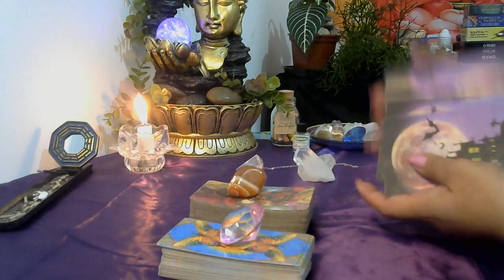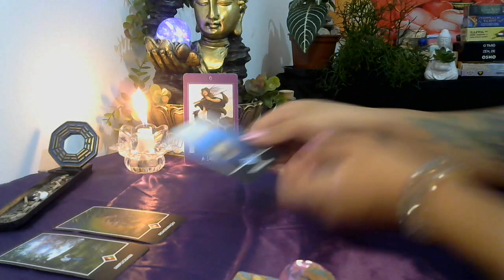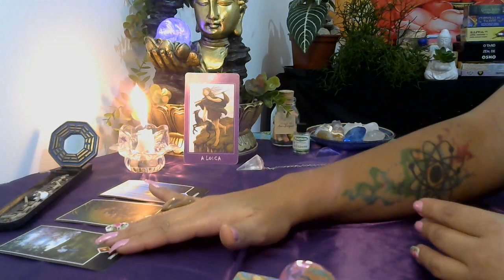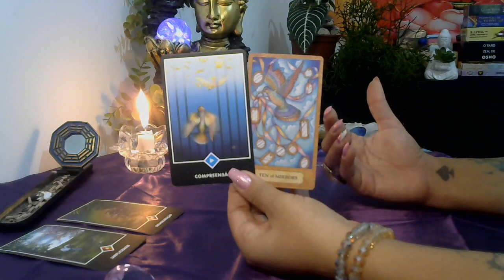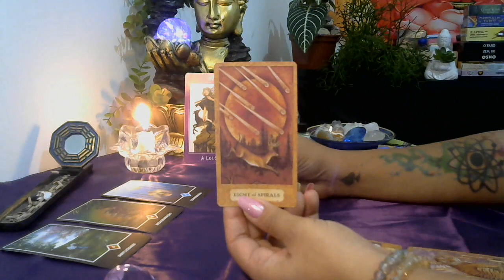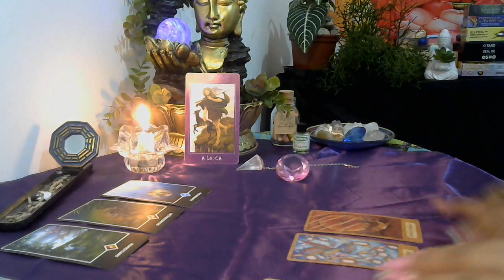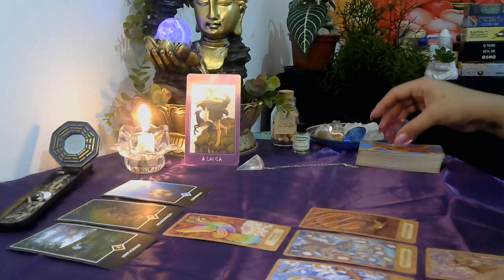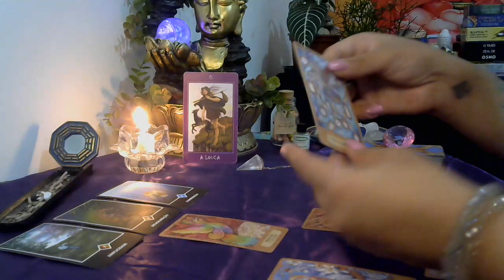♈ ÁRIES 🌿🍀 LEITURA BÔNUS! 🌼 VOCÊ É ABENÇOADO COM UM DOM DIVINO!🕊 ACEITE! 🤗✨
✨ Leitura de Tarô do Signo de Áries ♈ Você tem um talento dado pela Espiritualidade que pode mudar seu destino!🌼🕊

                       🦋 Gratidão infinita! 🦋